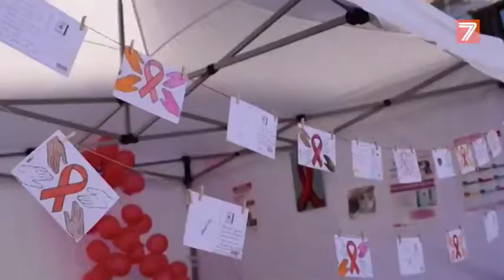El IVAJ presenta sus propuestas en los festivales de la Comunitat